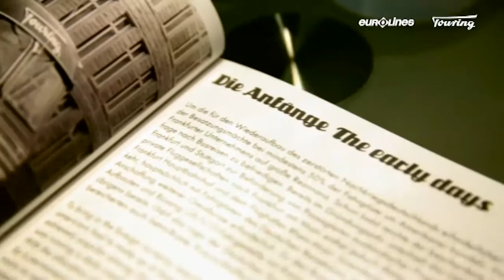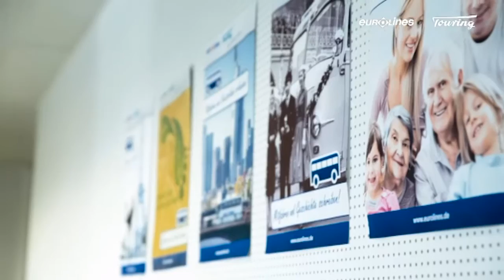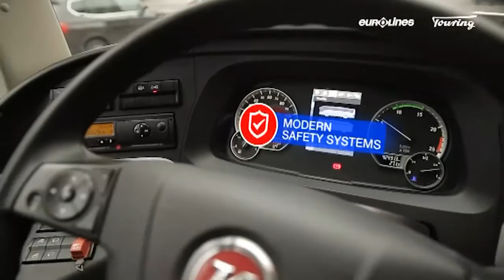EUROLINES COACHES - German Touring Eurolines - Coaches from UK to 600+ destinations in Europe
Coaches from London UK to 600+ destinations in Europe. Great fares. Generous luggage allowance. Sea crossings and taxes all included.

Take a Eurolines Coach Trip with your mates!